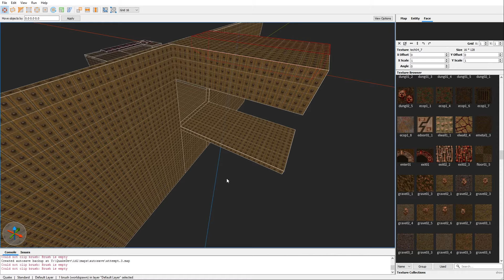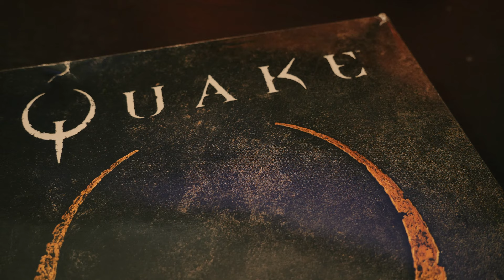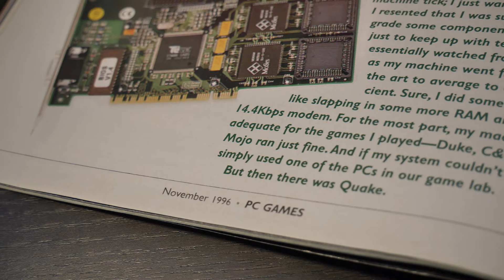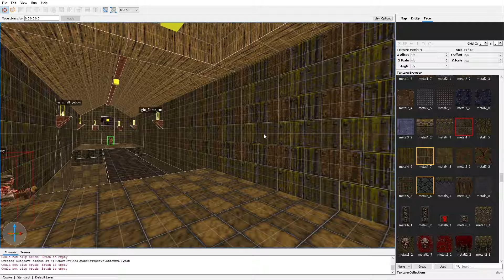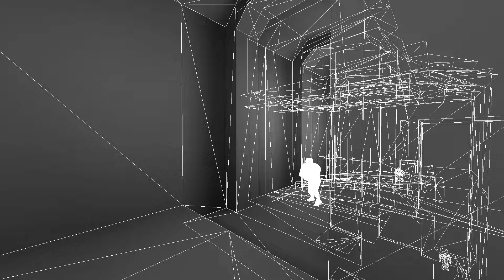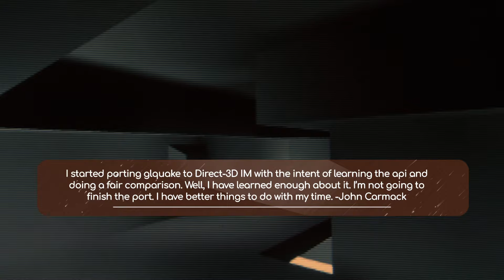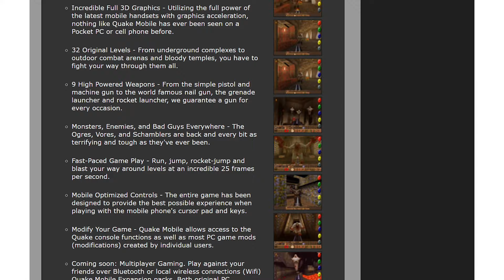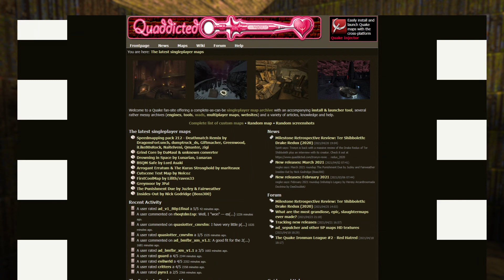DF Retro: Quake - The Game, The Technology, The Ports, The Legacy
DF Retro strikes back with one of its most ambitious episodes ever! Join John Linneman for an hour's worth of background story, analysis and performance testing on a range of PC graphics hardware, plus the full breakdown on the console ports - and the legacy of what is one of the biggest releases in gaming... ever.

00:00 - Introduction
01:33 - Chapter 1 - The Next Game from id Software
04:33 - Quake Releases
08:58 - Chapter 2 - The Four Pillars of Quake
13:18 - Chapter 3 - The Quake Engine
20:30 - Chapter 4 - 3D Accelerated Quake
21:24 - VQuake on Rendition Verite
27:30 - GLQuake on 3DFX Voodoo Graphics
29:00 - Software vs VQuake vs GLQuake
35:03 - GLQuake on the PowerVR PCX2
36:42 - GLQuake on the Nvidia Riva 128
37:45 - GLQuake on the 3D Labs Permedia 2
38:40 - GLQuake on the 3DFX Voodoo 2
40:25 - Chapter 5 - Quake on Consoles
41:16 - Quake on Nintendo 64
45:40 - Quake on Sega Saturn
51:15 - Aftershock